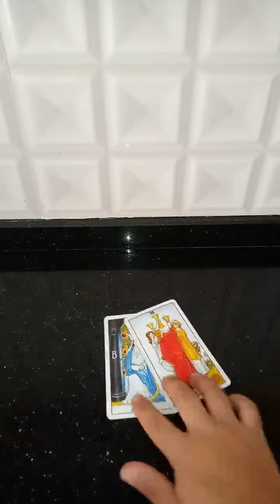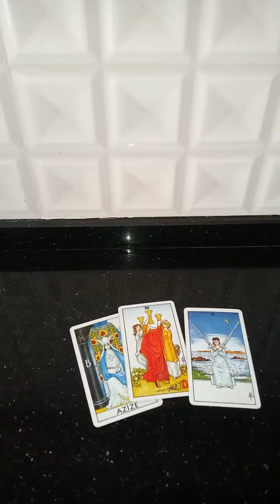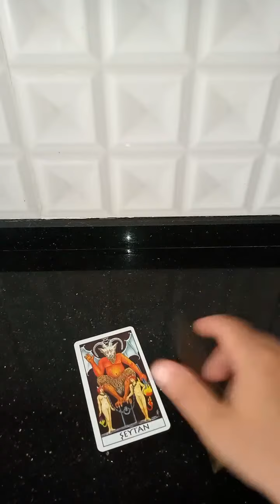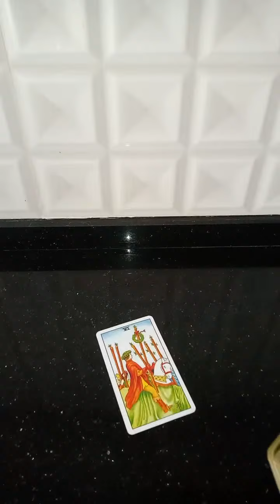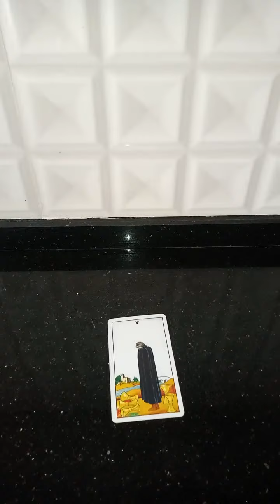HEDEF SİZSİNİZ kanalı canlı yayında yayınından 44:24 - 49:24 arası öne çıkanlar